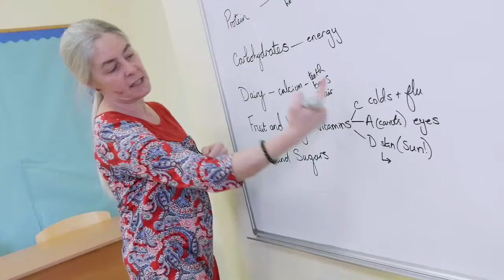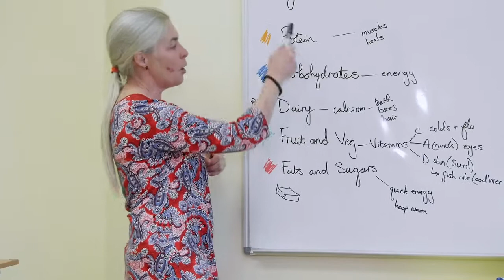Science, Year 5